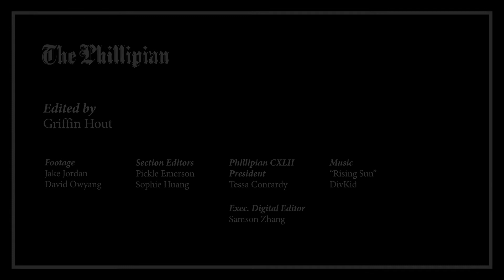Billy Flynn: 30 Years at Paresky Commons | Phillipian Video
Video edited by Griffin Hout
Footage by David Owyang and Jake Jordan
Section Editors: Pickle Emerson and Sophie Huang
Exec. Digital Editor: Samson Zhang

Show More
Shoot for Phillipian Video!

Follow The Phillipian on Twitter

Like The Phillipian
Facebook.com/thephillipian

All rights and materials and information reserved by The Phillipian.